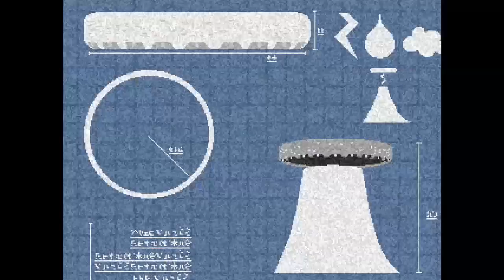Sonic After The Sequel DX - Full Playthrough (Cutscenes Included) - No Commentary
Okay, if you know me by now, I like Sonic The Hedgehog. And I'm impatiently waiting for Sonic Mania to come to PC... after it's been delayed. Fortunately, LakeFeperd, the creator behind this fangame (and his official licensed game, Spark The Electric Jester) released this DX update... So, I played this fangame to quench my thirst before Sonic Mania. :D

This update brings improved physics and the drop dash, which is actually really neat, though it can prove to be a liability in later levels, as well as a higher resolution image... not much really, but hey, now I have an excuse to play it. And I really enjoy Sonic ATS, so why not record it and upload it on Youtube.

Here, I played the game as best as I can. I don't know if people generally like watching full playthroughs with no commentary, but I did my best to keep the gameplay as engaging as possible while showing off some neat tricks you can do in the game.

Unfortunately, the game glitched up when loading Storm Station Zone and I had to reset it... which basically erased all the points and extra lives I had... That took a toll on me since I started slipping near the end of the game, as I intended to record the game in one sitting. Still I manage to finish the game, though I was at the edge of my seat near the end. I'm also the only one as far as I can see on Youtube who managed to finish this fangame in under 2 hours. So, yay me. :3

All footage was recorded using AMD Relive.

0:00 - Intro
1:06 - Horizon Heights Zone
10:35 - Sugar Splash Zone
19:45 - Cyan City Zone
32:05 - Foliage Furnace Zone
43:32 - Technology Tree Zone
54:50 - Moon Mansion Zone
01:07:09 - Redhot Ride Zone
01:19:36 - Parhelion Peak Zone
01:31:13 - Storm Station Zone
01:43:03 - Dream Dance Zone